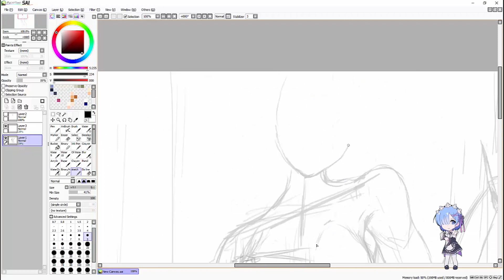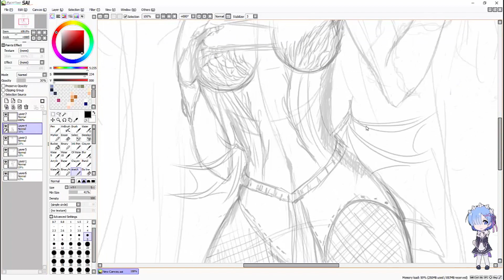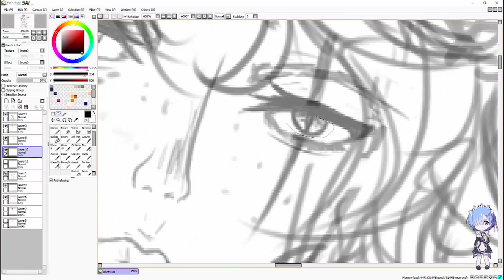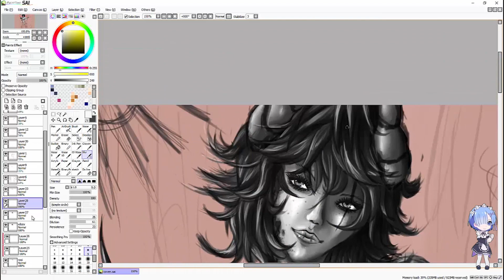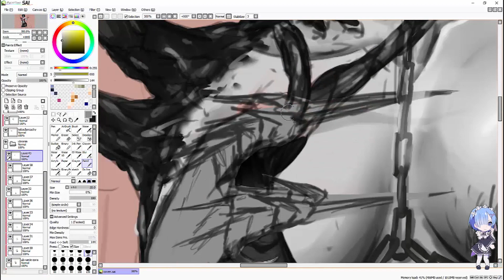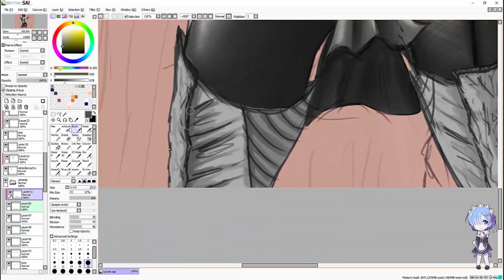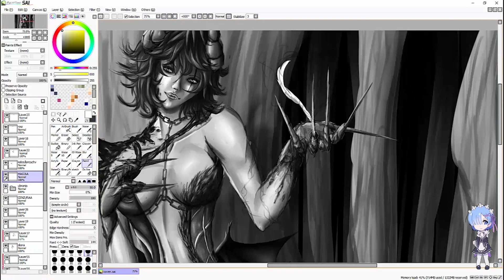Another perverted succubus ( ͡° ͜ʖ ͡°) OC SPEEDPAINT! :D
~~Leave a comment what you think about my art!  uwu~~
~~Zostaw komentarz co myślisz o moim arcie! uwu~~
DESCRIPTION
OPIS

Em, 4 miesiące od ostatniego filmu. Kto by się spodziewał xD
Może teraz coś nabierze tępa, mam parę szkiców także... MOŻE
coś się wkrótce pojawi. Yo o/

MUZYKA